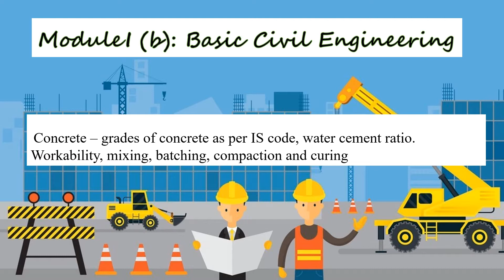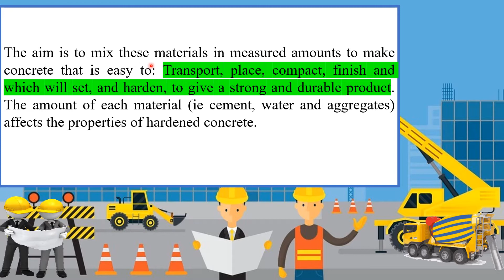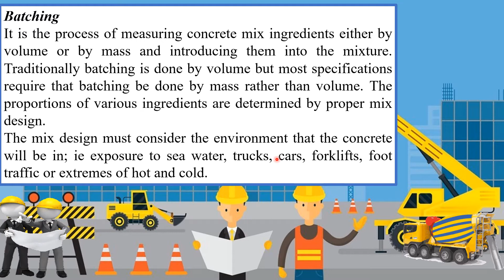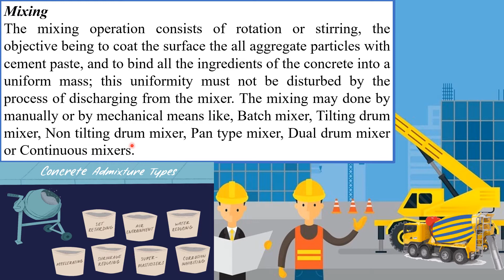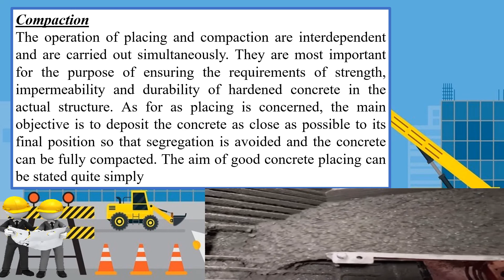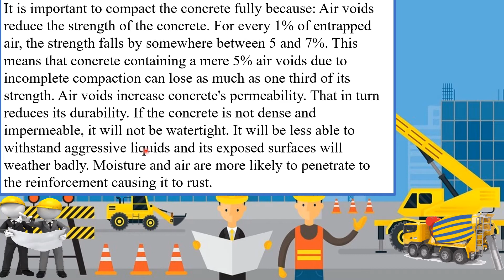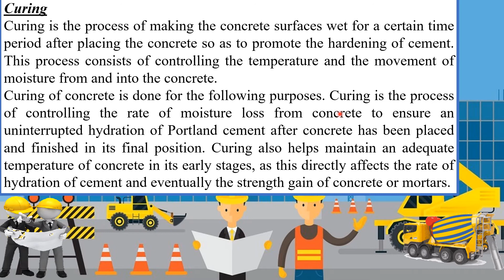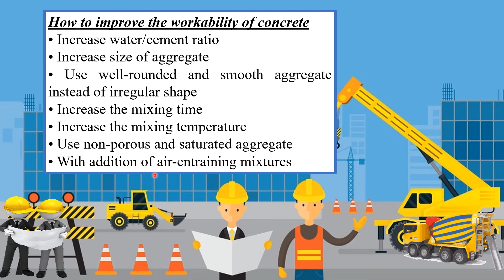Basic Civil Engineering ||Concrete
LECTURER GRADE 1 – RURAL ENGINEERING| INSTRUCTOR GRADE 1(ELECTRICAL ENGINEERING)|| LECTURER IN TOOL AND DIE ENGINEERING(POLYTECHNIC COLLEGES)| | LECTURER IN ELECTRONICS ENGINEERING (GOVERNMENT POLYTECHNIC COLLEGES)| | INSTRUCTOR GRADE 1 (ELECTRICAL ENGINEERING)| | |

this video include the following syllabus

 Concrete – grades of concrete as per IS code, water cement ratio. Workability, mixing, batching, compaction and curing